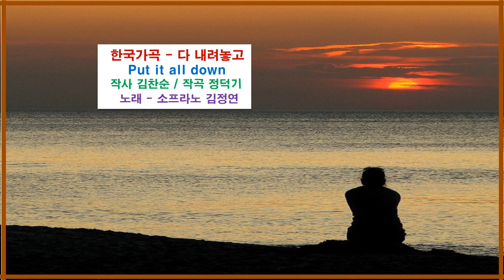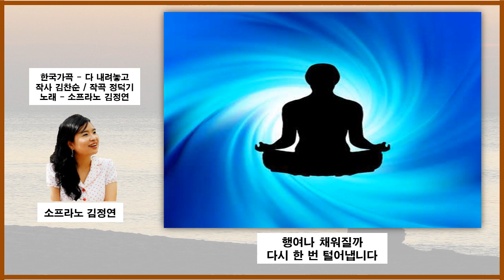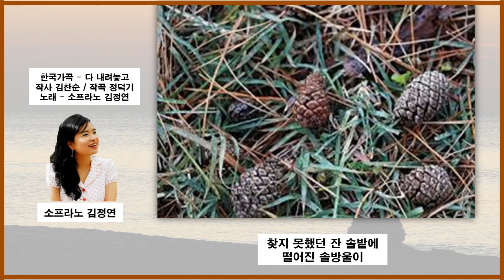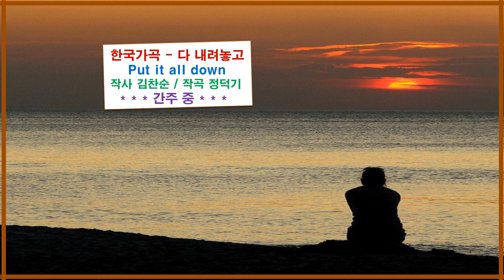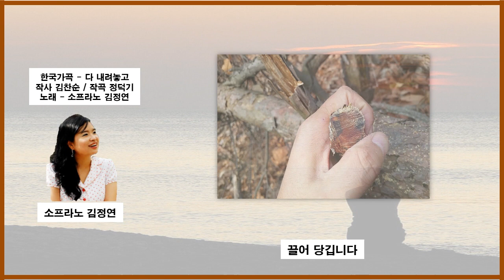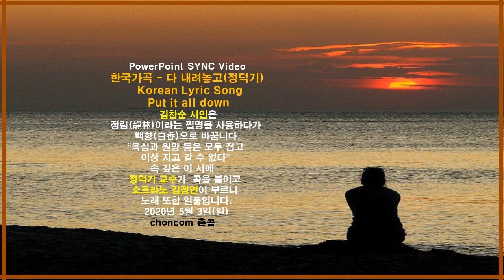{ 한국 가곡 - "다 내려놓고" (정덕기) // Korean Lyric Song - "Put it all down" }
소프라노 김정연의 노래로